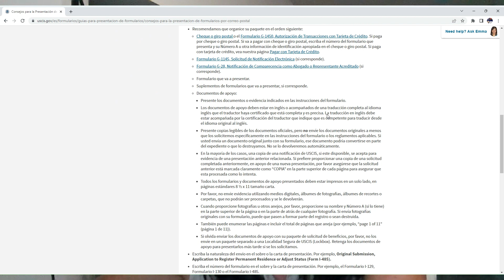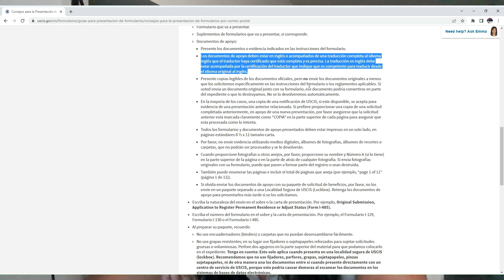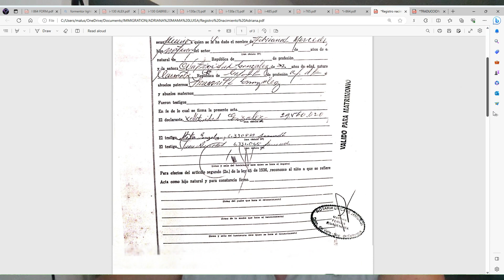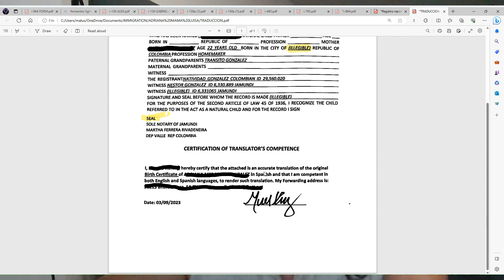Cómo debe ser la TRADUCCIÓN DE DOCUMENTOS para USCIS!!!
Los documentos que debemos presentar con una petición para USCIS deben ser en idioma Inglés, si el documento esta en otro idioma debe traducirse. En este video te explico cómo debe hacerse la traducción, por quién , y cómo es la certificación del traductor.

Espero que la información sea útil para ti.

                 CERTIFICATION OF TRANSLATOR’S COMPETENCE
I, (nombre del traductor), hereby certify that the above is an accurate translation from the original Birth Certificate in Spanish and that I am competent in both English and Spanish, to render such translation.